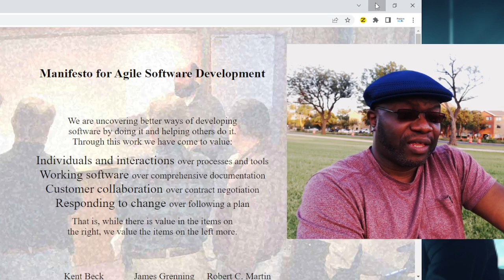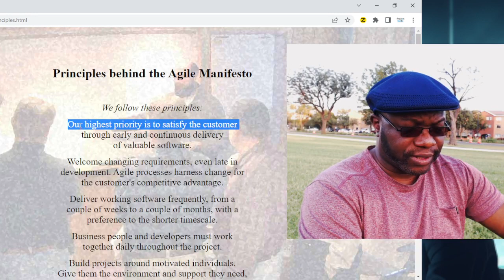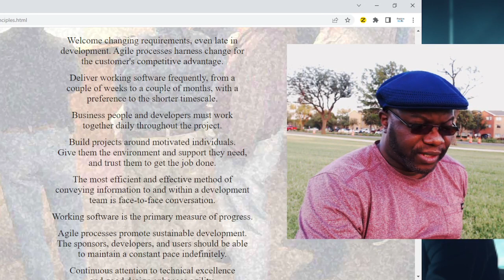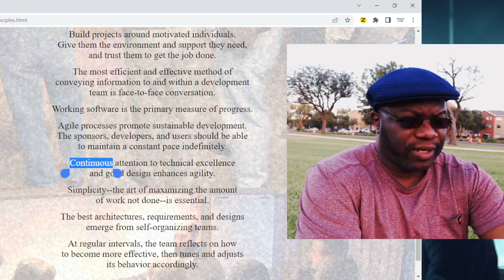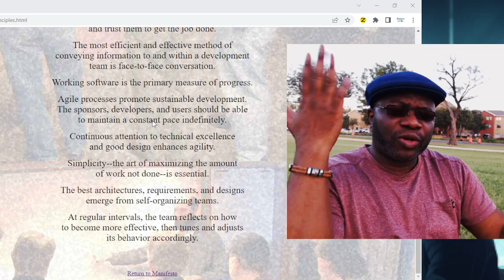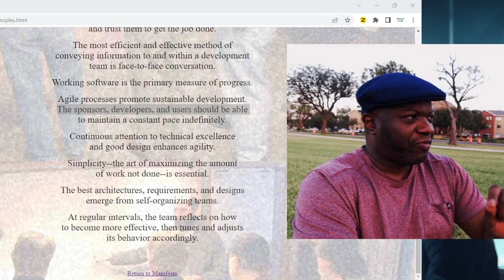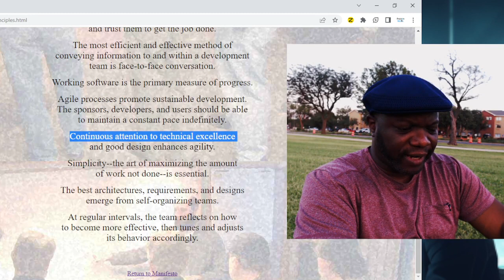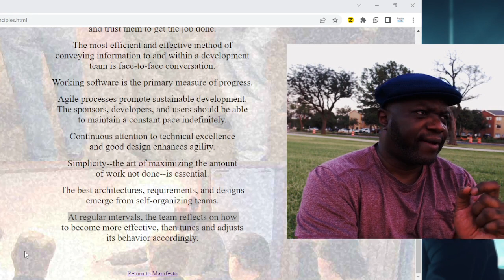Agile Manifesto Deep Dive - Agile Basics for PMP and PSM Success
This short course will take you on a deep dive into the Agile Manifesto, exploring its core values and principles, and how to apply them to your work for success.

Agile is a MINDSET

We'll start by understanding the Agile Manifesto's four core values:

Then, we'll dive into each of the Agile Manifesto's 12 principles, exploring what they mean and how to put them into practice.

You'll learn how to:

Build high-performing teams that are motivated and engaged
Deliver working software frequently and early
Collaborate closely with customers to understand their needs and get their feedback
Respond to change quickly and effectively
We'll also discuss the different Agile frameworks and methodologies that are available, and help you choose the right one for your team and project.

By the end of this course, you'll have a deep understanding of the Agile Manifesto and how to use its principles to deliver successful products and services.

This course is ideal for anyone who wants to learn more about Agile, including:

Software developers
Project managers
Product managers
Business analysts
Quality assurance engineers
Anyone who wants to improve their ability to deliver successful products and services
What you'll learn:

The four core values of the Agile Manifesto
The 12 principles of the Agile Manifesto
How to build high-performing Agile teams
How to deliver working software frequently and early
How to collaborate closely with customers
How to respond to change quickly and effectively
Different Agile frameworks and methodologies
How to choose the right Agile framework for your team and project
Benefits of taking this course:

Gain a deep understanding of the Agile Manifesto and its principles
Learn how to apply Agile to your work for success
Build high-performing teams that deliver working software frequently and early
Deliver successful products and services